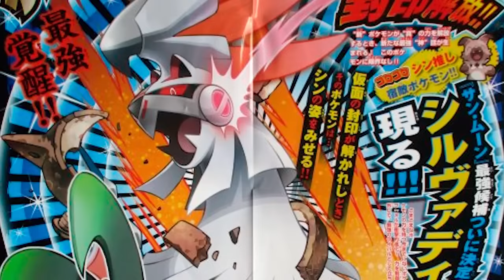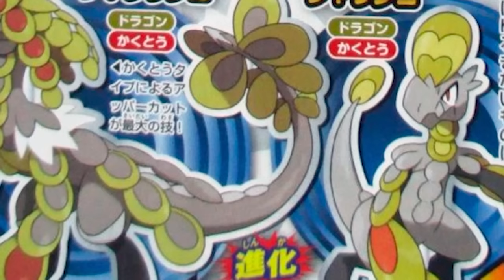EL DRAGÓN de Pokémon Sol y Pokémon Luna + IMPRESIONES de gente que ha probado el JUEGO COMPLETO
**TODAS LAS IMAGENES DENTRO**

MINECRAFT ▼

LIGAS POKÉMON ▼

MÁS JUEGOS ▼